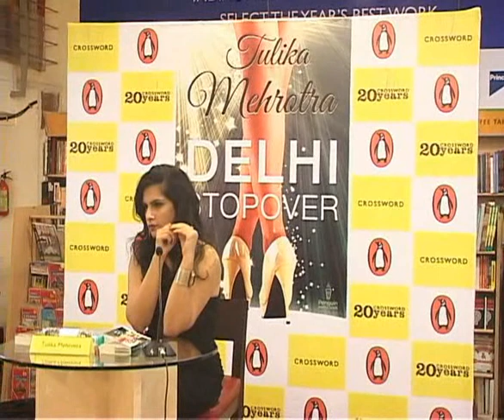Launch of the book Delhi Stopover by Tulika Mehrotra - 3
A story with a unique insight into the glamorous but extremely demanding world of modeling!

When youre using your body, theres little else the world is paying attention to . . .

A struggling actress in LA, Lila is visiting her painter aunt and fashion designer cousin in India after a bad break-up. Suddenly she finds herself drawn into the coveted modeling circuit of Delhi. A fresh face, shes much in demand and is eagerly signed up by the most prestigious but highly demanding agency of the country.

But Lila doesn1t want to look back and soon lands a bikini shoot for an Italian agency. In her struggle to drop a few sizes, she begins a punishing routine of exercising and crash dieting . . . and, not surprisingly, drugs. Will she be sucked into the vortex of this so-called glamorous world? Will Delhi Stopover be her true calling? The answer is not going to be easy...